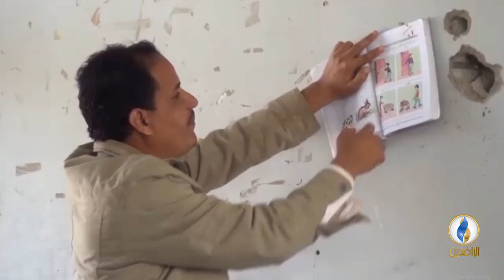تقرير | الحرب أجبرت آلاف الأطفال في اليمن على ترك المدارس